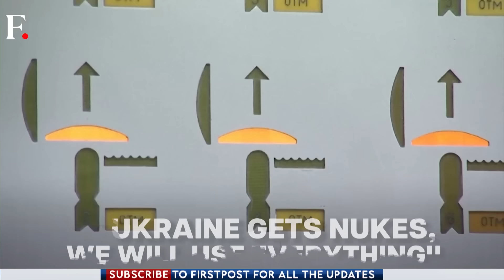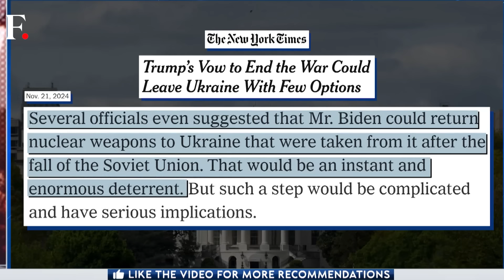Putin Draws Red Line: No Nukes for Ukraine | Vantage With Palki Sharma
Reports say that Western officials want to give Ukraine Nuclear weapons. Ukraine once had the world's third largest nuclear stockpile. But Kyiv de-nuclearised in 1994. Now, 30 years later, it seems that the West wants to give Ukraine its nukes back. Vladimir Putin knows that if Ukraine gets nuclear weapons, he loses his edge. So, he has vowed to use everything Russia has against Ukraine, if it gets a nuke.

Vladimir Putin | Russia Ukraine War | Missile Attack | Zelensky | Ukraine | Russia | Firstpost | World News | News Live | Vantage | Palki Sharma | News